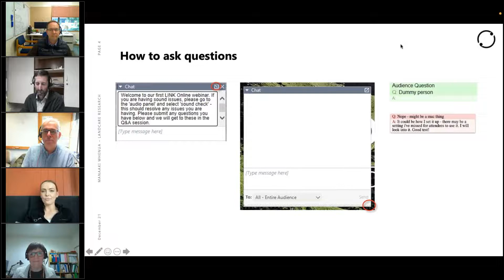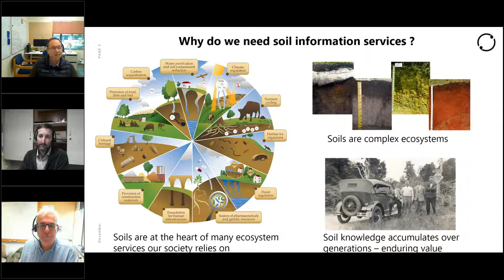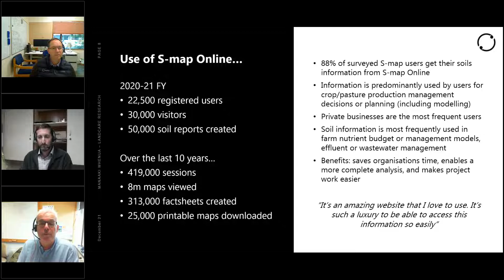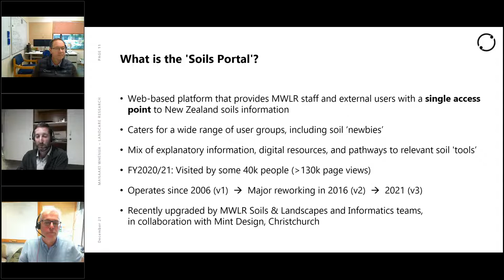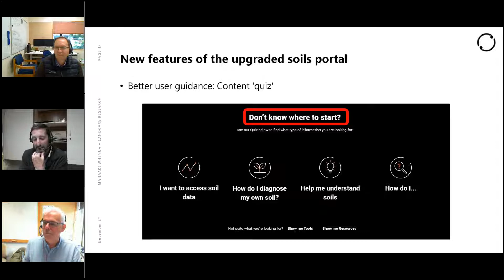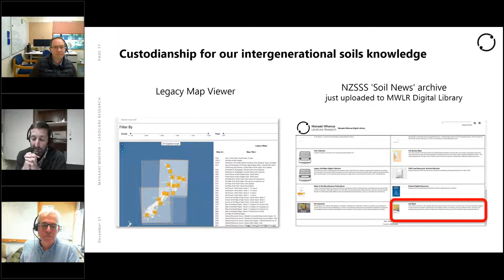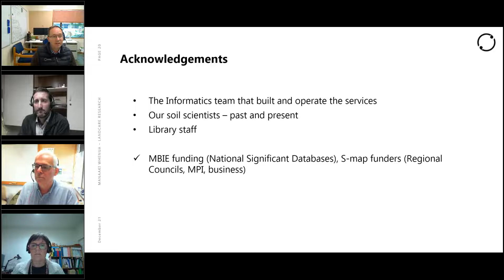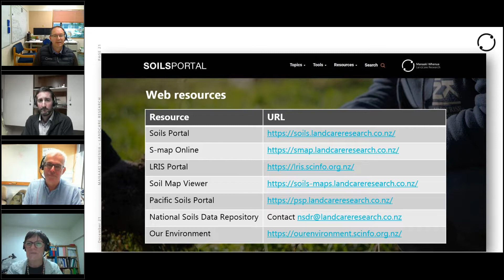LINKOnline Webinar: World Soils Day - Portal to New Zealand’s soils information and data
To celebrate World Soil Day (WSD) we will launch a revitalised New Zealand Soils Portal – a one-stop destination for everything you need to know about our soils.

The Soils Portal is way more interesting than it sounds – yes it will “port” you to key datasets about soils such as S-map Online, the National Soil Data Repository and the Land Resource Information System. However, the Soils Portal is also a rich knowledge repository in its own right, supporting a wide spectrum from general public to technical users across topics such as:-

Get a better appreciation of soils:  Below-ground, out of sight but home to over one quarter of all living species, the largest terrestrial carbon pool and a rich source of raw materials, soils are at the heart of a number of core ecosystem functions we rely on.

Make sense of soil knowledge:  Learn about soils in Te Ao Māori and get a better understanding of the different soil classification systems that have been used over the years.

Explore our legacy knowledge: We are working to digitise and ‘save’ a treasure trove of publicly funded soil reports from previous generations of soil scientists.

In this webinar we will outline the new features – and some of the old ones you might not already know about – in the Soils Portal and how research continues to build this rich information source for policy-makers and practitioners.